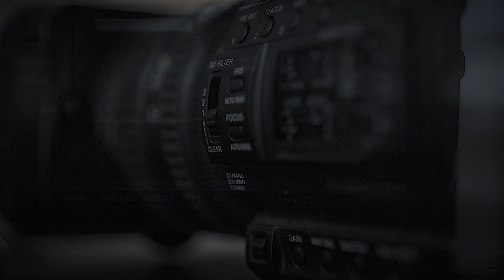Sony XDCAM: Darren Doane Spot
Shot and edited an XDCAM endorsement spot for director, Darren Doane.